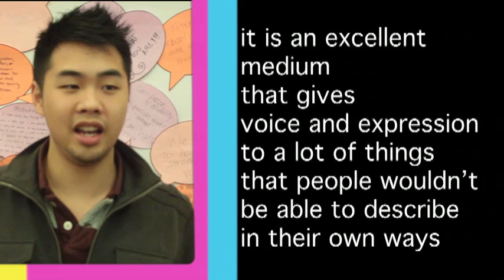Richmond in 3D Playback Theatre Youth Troupe - Inspiring Youth Leadership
The Richmond in 3D Playback Theatre youth troupe was created by the Richmond in 3D project with Richmond Multicultural Community Services. We use drama and dialogue to help Richmond residents explore diversity, intercultural and immigrant settlement issues, and to take actions to help create a more welcoming and inclusive Richmond community.

We have events and workshops to build intercultural understanding, develop strong, positive relationships, and inspire youth to become leaders in their community.

Richmond in 3D Playback Theatre events are customized to meet your needs - our team provides an experience that's optimal for you.

This is a project of Richmond Multicutural Community Services, and is made possible through funding from the Government of Canada and the Province of British Columbia.